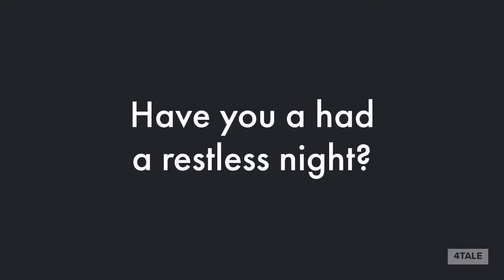A Lost Day Introduction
4tale readaloud shortstory A Lost Day by Edgar Fawcett. A Widow, a Bachelor and a Charming Club. 2 videos for fun viewing. Enjoy!